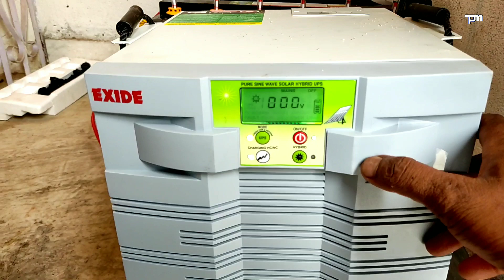3.5 kw Off Grid Solar Power System Installation | Exide Solar Inverter, Battery And Solar Panel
3.5 kw off grid solar power system installation | Exide solar inverter, battery and solar panel

Hi
I am sanjay  welcome to our youtub channel technical plus masti

Technical Plus Masti